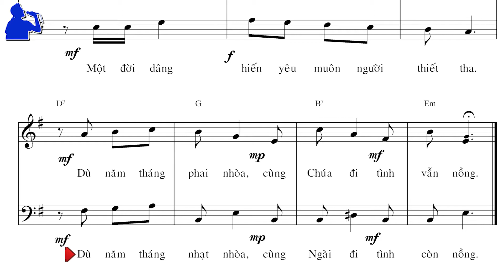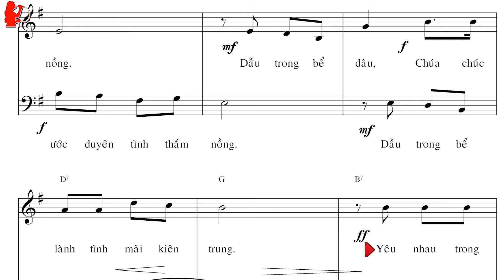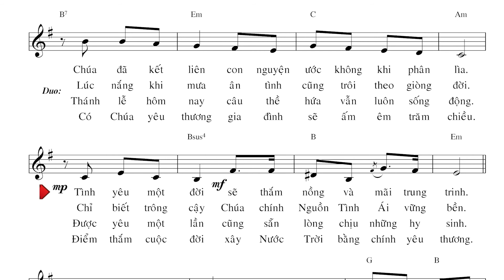Bài Hiệp Lễ 1 (2 bè) | YÊU TRONG TÌNH CHÚA - Hồng Trần & Phạm Đình Đài | Lễ Cưới HOA & PHONG